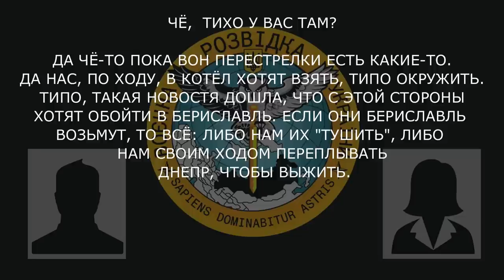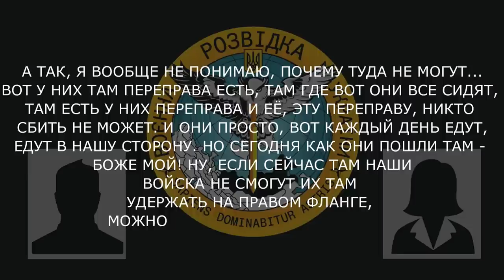«Но сегодня как пошли они там — боже мой!»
Військовослужбовець рф розповідає дівчині про перспективу "котла" від ЗСУ.